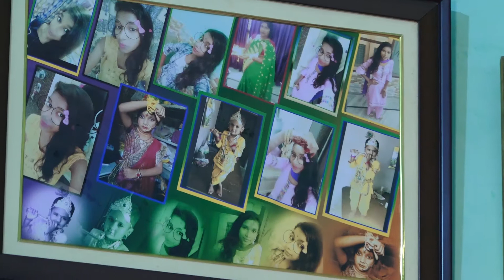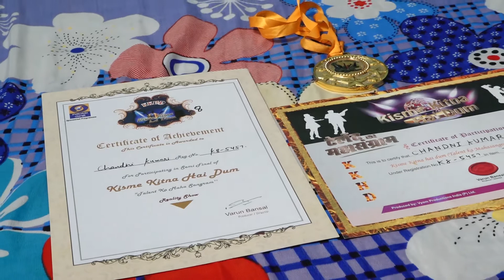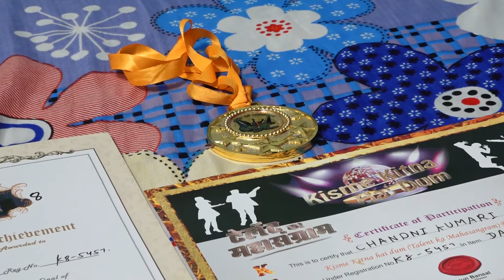Chandni l KKHD| Biography |Self documentary| Kisme Kitna Hai Dum | Reality show